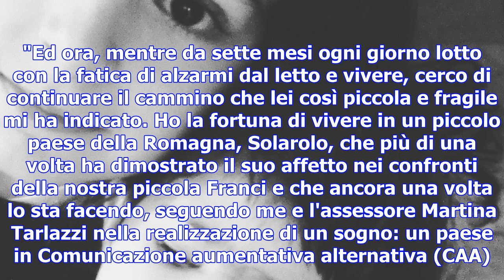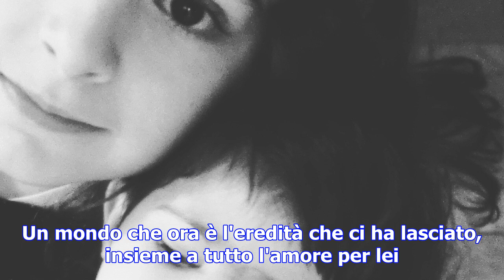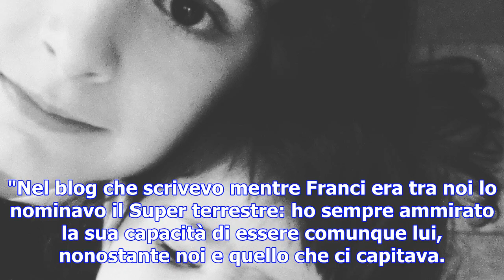Franci, l'aliena del pianeta 1p36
Martino e sua sorella Francesca Grazie a Roberta Zoli che scrive dalla Romagna "Sono la mamma di Fra...